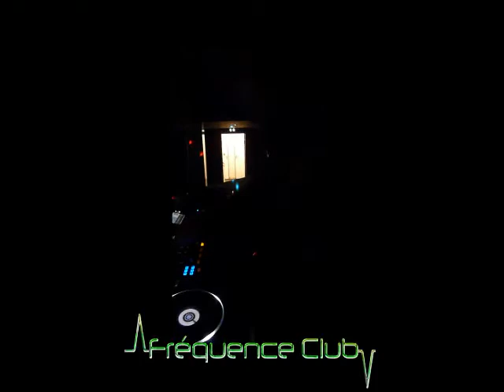FAb Libellule @ K-sten (ex kiosk) Lille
1ere édition " beat et sound" Soirée Fréquence club
au K-Sten à Lille

Frequence Club @ K-sten (ex Kiosk)
"Beat & Sound"
Tous les deuxièmes Samedi du Mois !!

Retrouvez l'Ambiance Frequence Club
en Compagnie de Fab Libellule , Eï OtO , Kimbo
ainsi que les guests qu ils vous proposent de découvrir